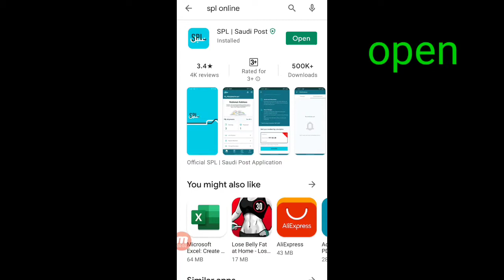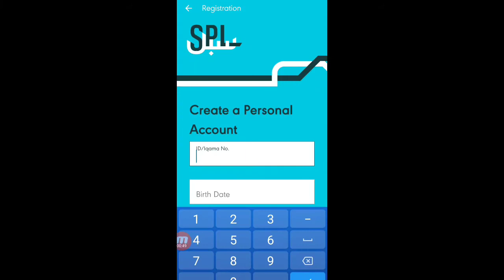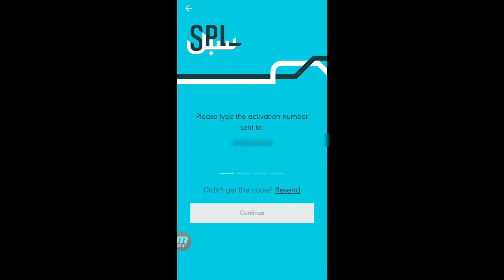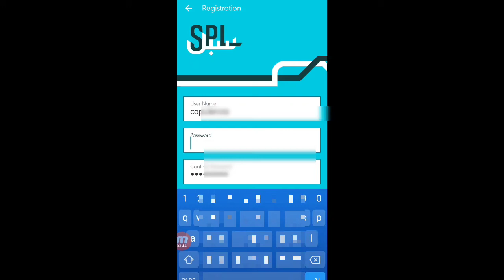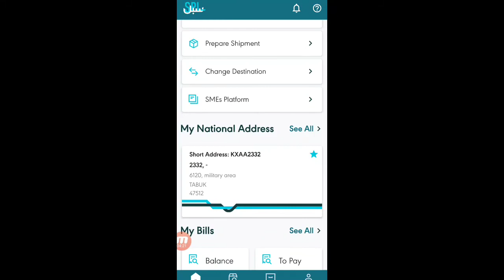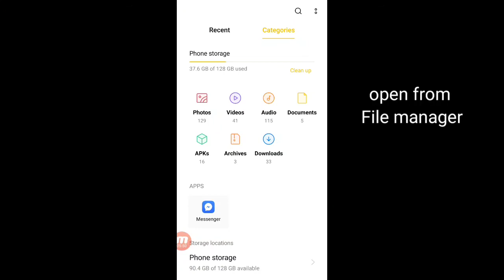How to Print, Edit, Save or View your National Address/Update National Address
By registering to SPL online, you can view, save or print your National Address for future use especially when you're dealing with the Bank requirement.You can edit or change your national address in a very easy steps.